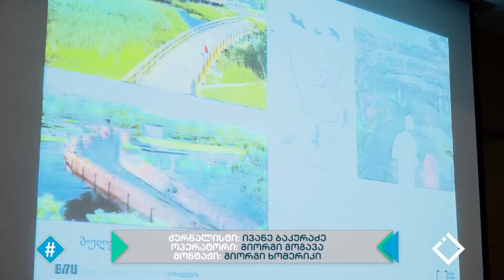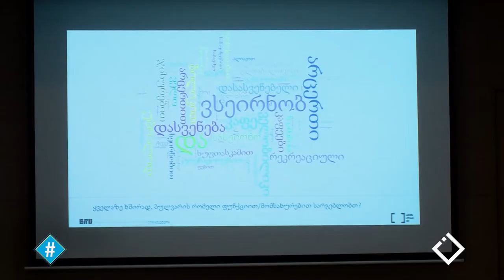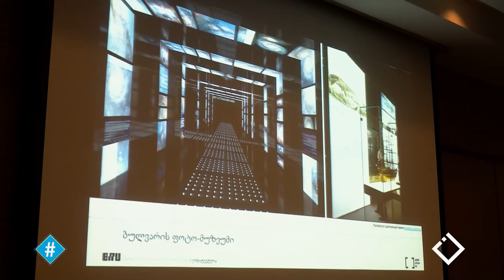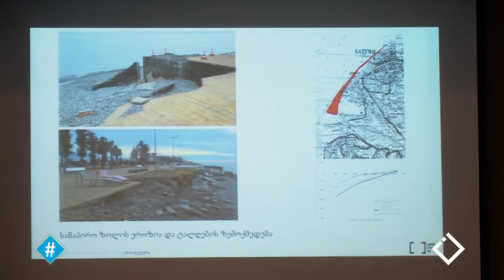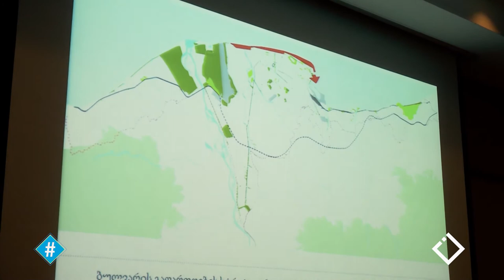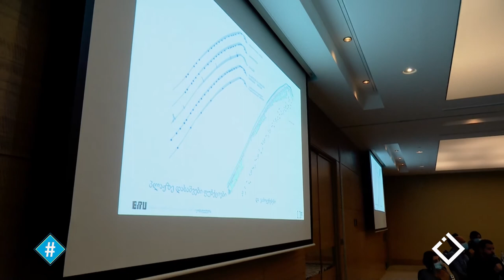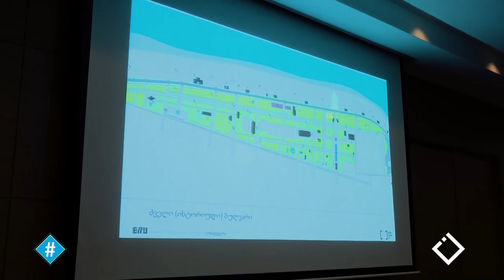ბათუმის ბულვარის გენერალური გეგმის დეტალები / თამარ ამაშუკელი & ირაკლი ჟვანია / 2021 წელი